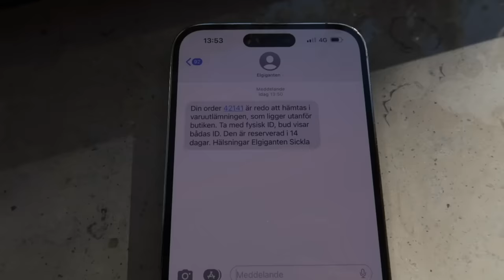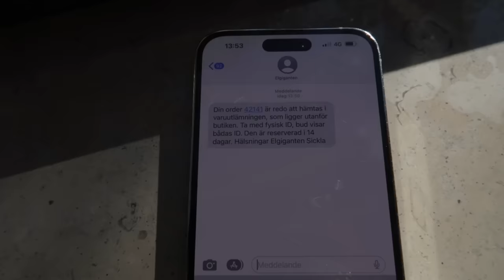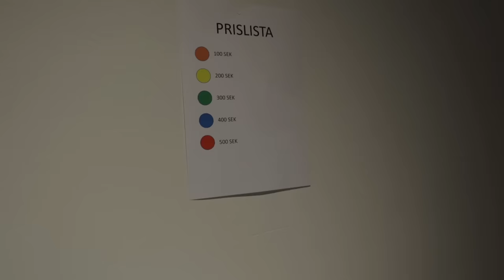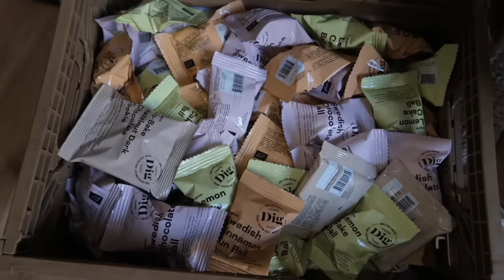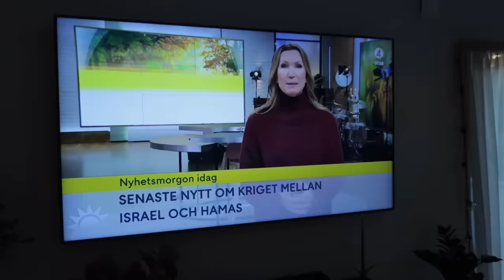HELGVLOGG / Stockholm & Gävle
Innehåller reklam för mitt varumärke LXA